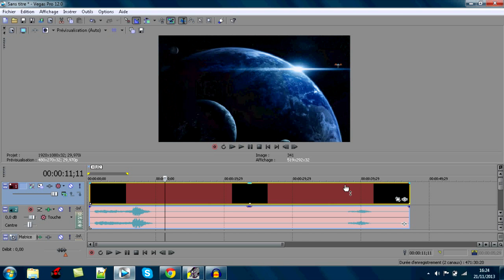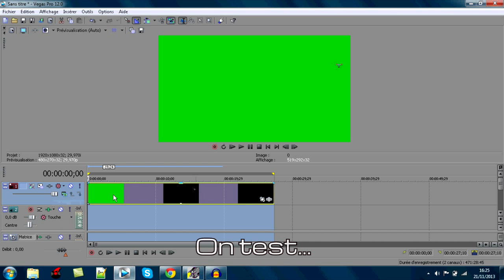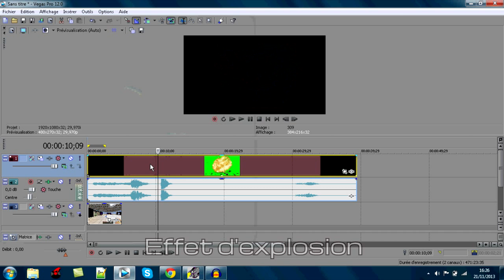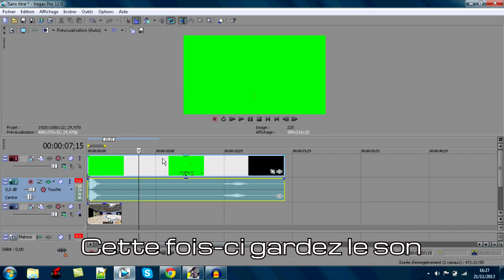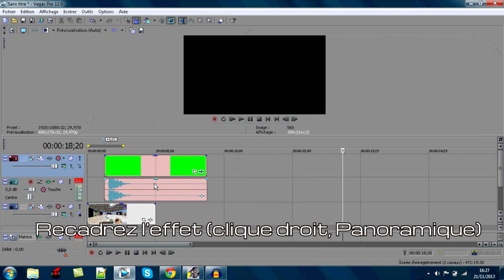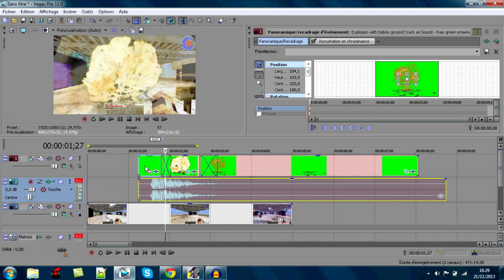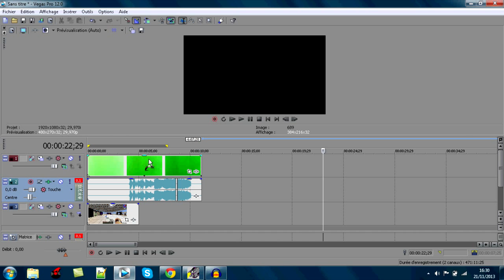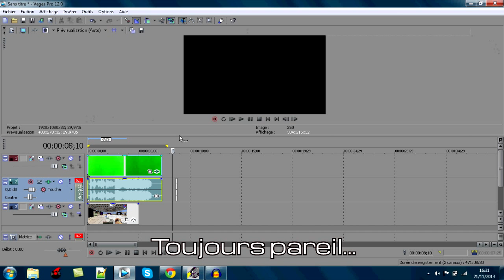Wistaro - Ajouter des effets spéciaux sur une vidéo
Voici comment ajouter des effets spéciaux sur votre vidéo.

Attention! Les effets sont sous la license de Best Green Screen. Vous ne devez pas les utiliser à des fins commerciales, uniquement sur demande.

Vous pouvez les utiliser sur Youtube, en citant l'auteur.